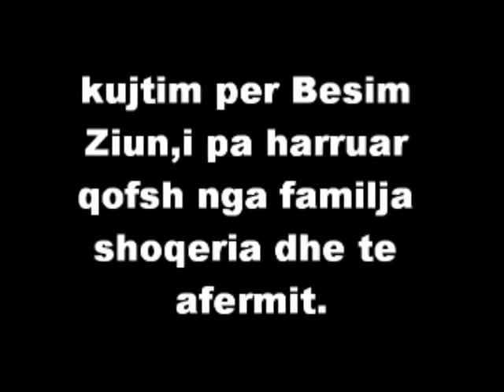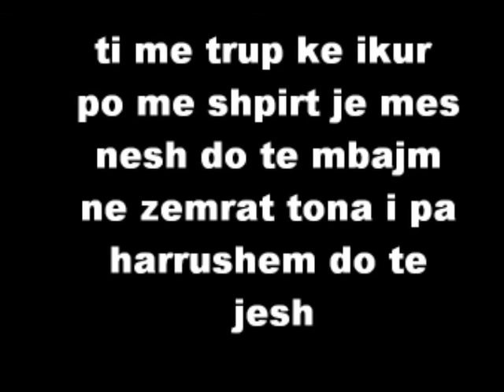kujtim per becin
kujtim